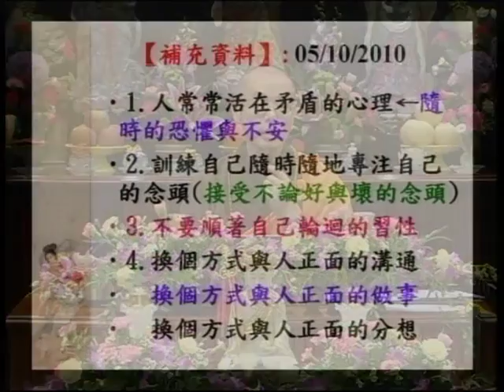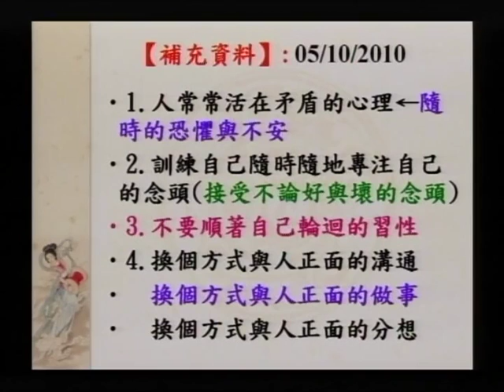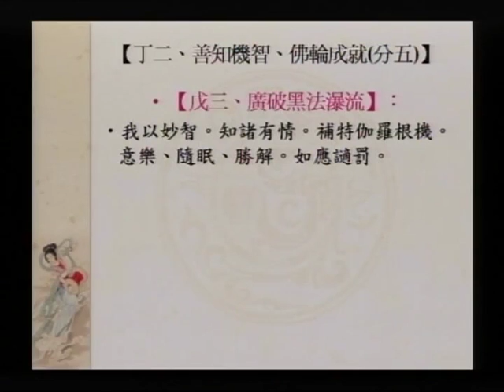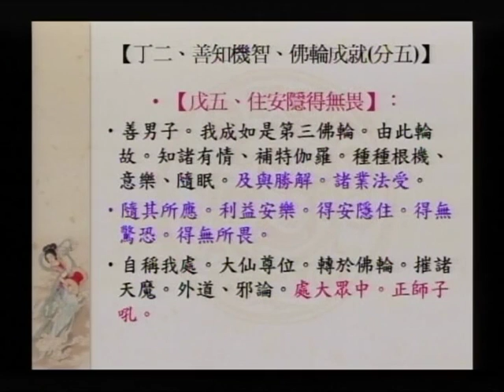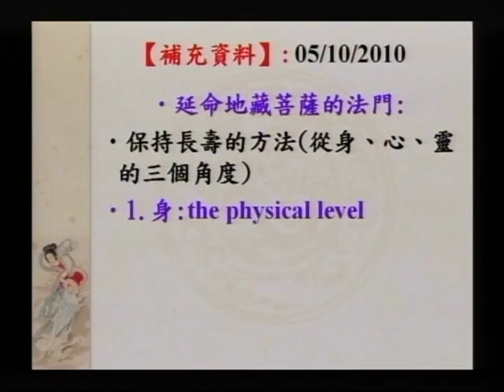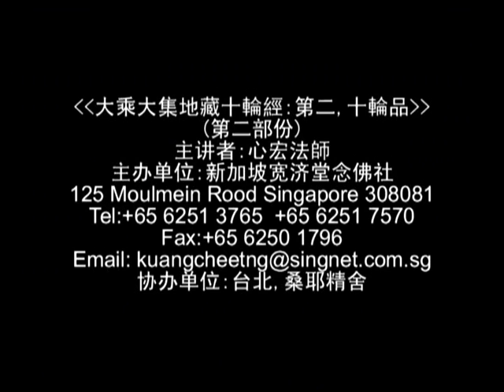SBA17-2 大願地藏菩薩的修持法門之簡介：《大乘大集地藏十輪經：第二、十輪品》（第二部份）第十集